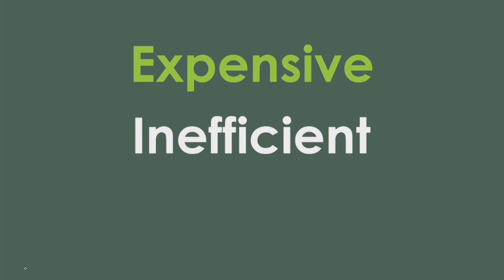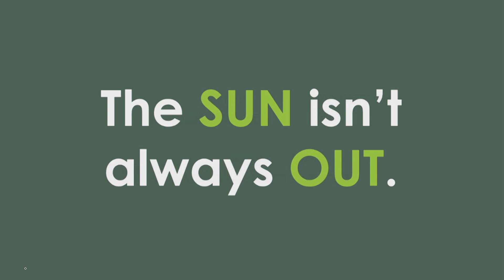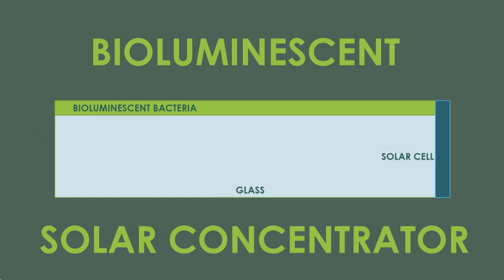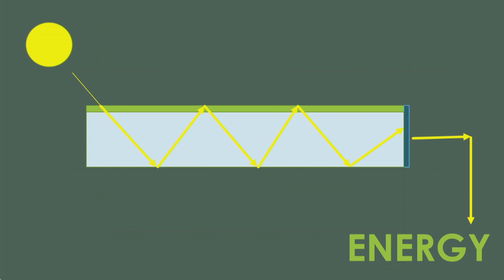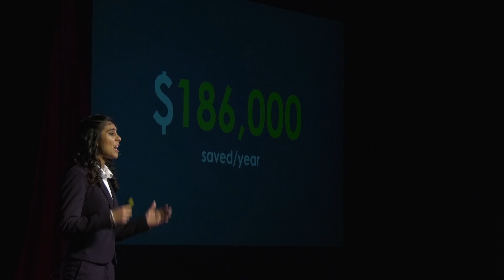Living Energy: Bioluminescent Bacteria in Solar Cells | Smiti Gandhi | TEDxClearBrookHighSchool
While still in high school, Smiti Gandhi utilized bioluminescent bacteria to create more efficient solar cells that could capture light energy both day and night. While still in high school, Smiti Gandhi utilized bioluminescent bacteria to create more efficient solar cells that could capture light energy both day and night. This talk was given at a TEDx event using the TED conference format but independently organized by a local community.